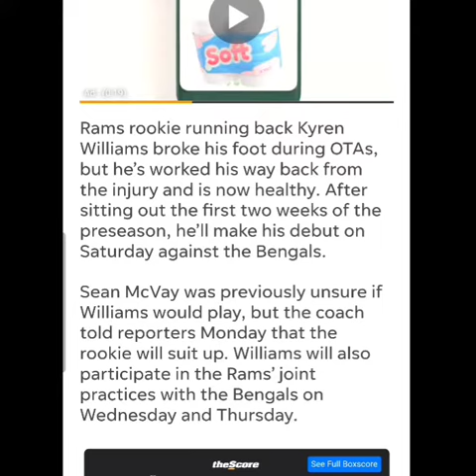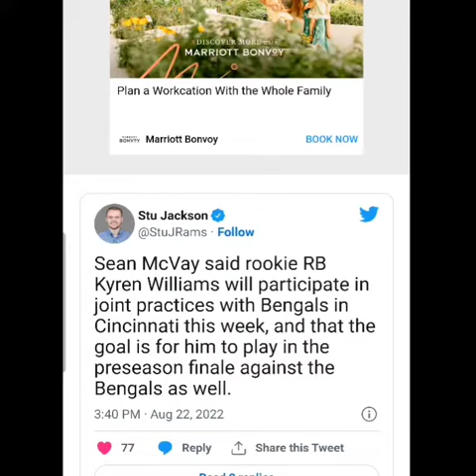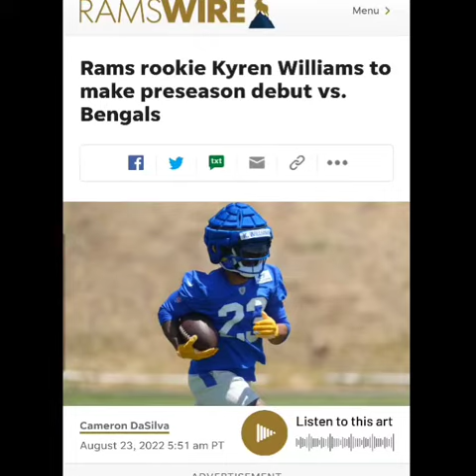BREAKING NEWS:RB Kyren Williams is play vs BENGALS!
Injured drafted Running Back Kyren Williams will see action in the workouts between the Rams and Bengals and play in the pre-season finale!